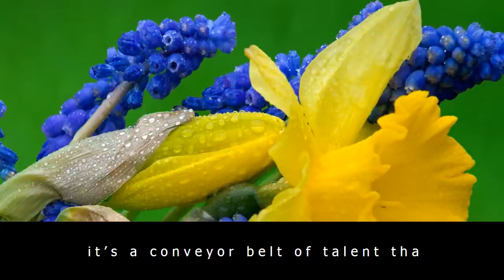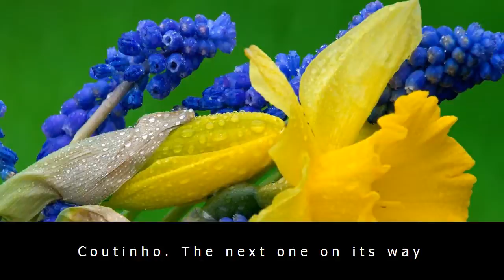Gossip: chelsea 'want southampton's entire defence, plus alderweireld', barcelona 'plan £130m couti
Gossip: chelsea 'want southampton's entire defence, plus alderweireld', barcelona 'plan £130m coutinho bid', and more